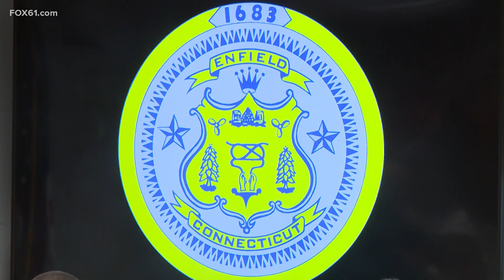Dozens of teacher jobs on the line following Enfield town budget vote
The town council voted 7-4 to pass an education budget that did not include the increase the Board of Education was hoping for, putting 121 jobs on the line.